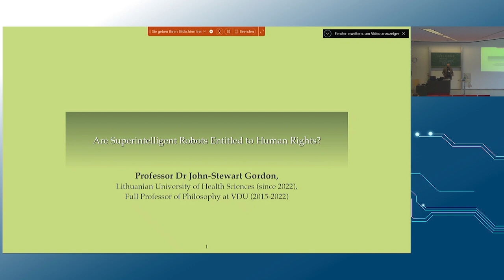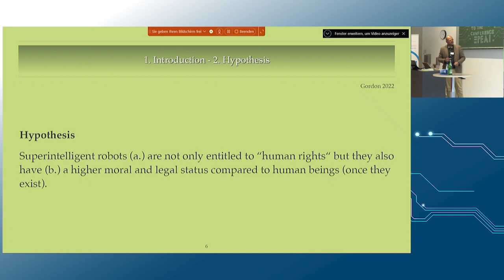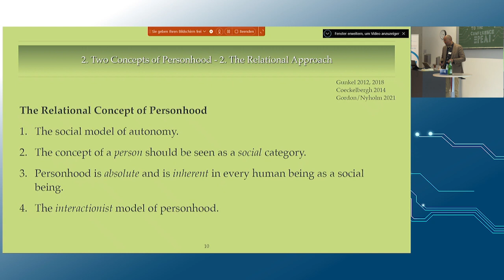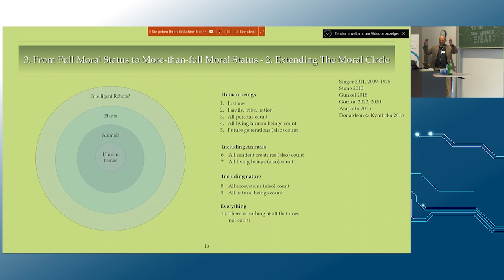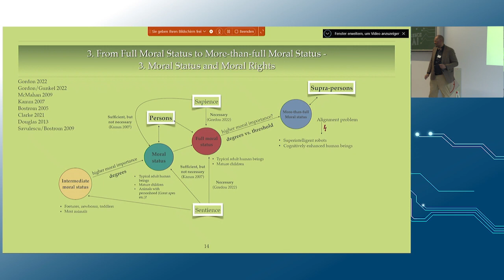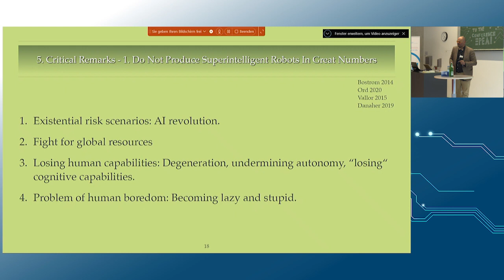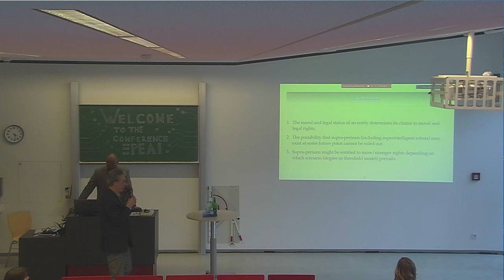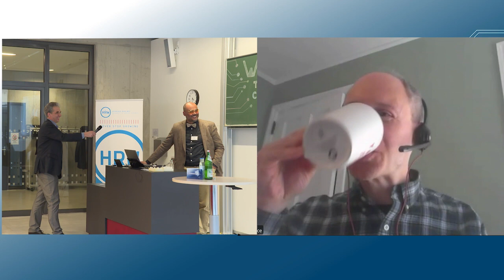EPEAI Con.2023 Prof. John-Stewart Gordon, PhD: Are Superintelligent Robots Entitled to Human Rights?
The conference "AI in Business and Economics - The Economic Perspective on Artificial Intelligence (EPEAI)" took place on 6-7 March at the Ruhr West University of Applied Sciences in Muelheim an der Ruhr.
Prof. John-Stewart Gordon, PhD gave a keynote speech on the topic “Are Superintelligent Robots Entitled to Human Rights?".
The conference was organised by the research group "Artificial Intelligence from an Economic Perspective". For more information on the conference, including impressions and the programme, please visit the conference